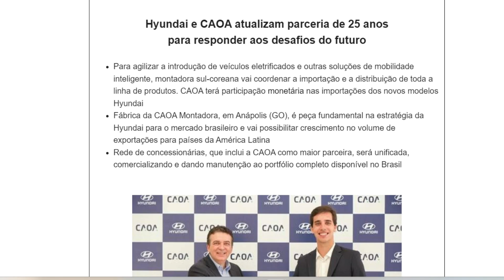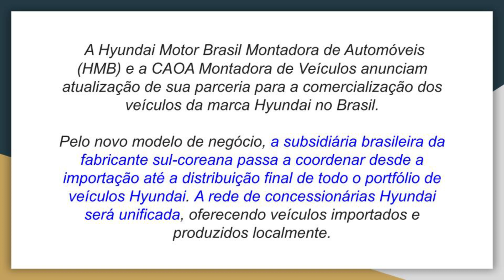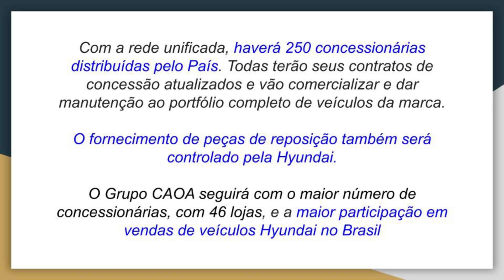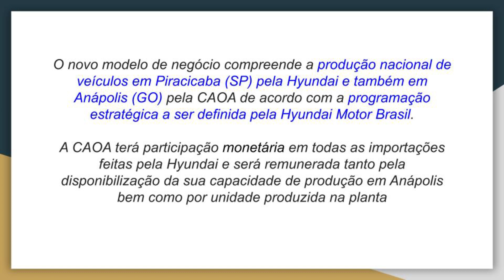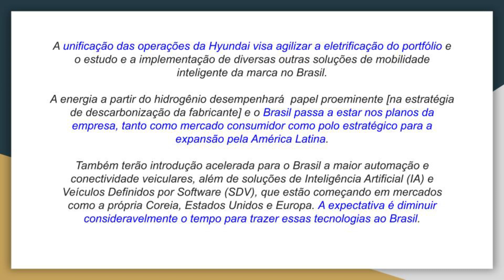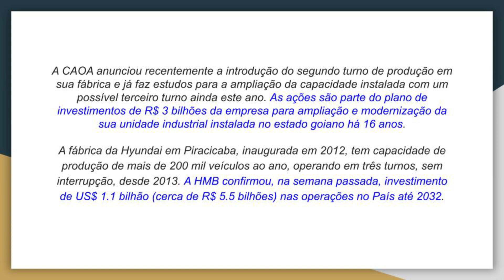HYUNDAI UNIFICA OPERAÇÕES NO BRASIL; SAIBA O QUE MUDA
A Hyundai Motor Brasil e a CAOA Montadora revelaram nesta sexta-feira (1º) como vai funcionar a parceria remodelada entre as duas empresas no país. Confira todos os detalhes!